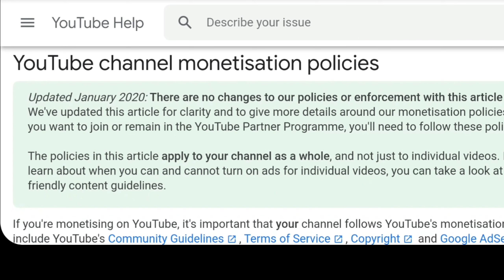Youtube Monetization Policy 2020 | Youtube Monetization Policy 2020 Hindi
Hello dosto is video me maine monetization ki policy ke bare me bataya hu. ap is video ko pura dekhiye taki apko sab acchi tarah samaj me a jaye. 2020 me monetization ki nayi policy kya hai.

youtube monetization policy 2020 hindi
youtube monetization policy
youtube monetization new policy